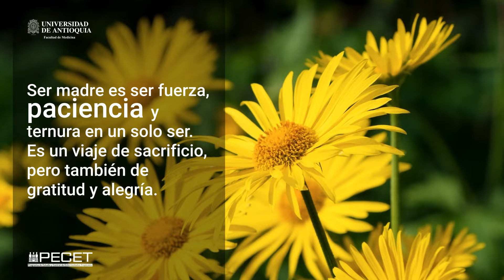Feliz Día de la Madre, 2024